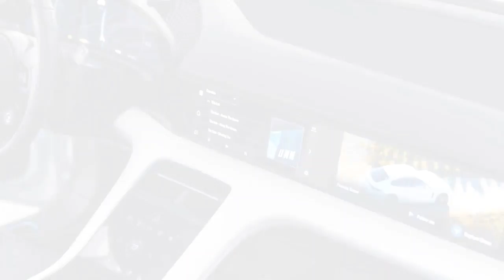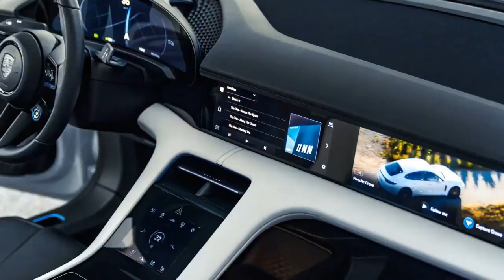Concept Study Mission E Cross Turismo – All you need to know.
A range of over 500km (NEDC) and recharging of 400km in only 15 minutes. Time to experience a completely new side of emobility and discover far flung destinations. Watch this video to learn.

This is the multi-talented Porsche of tomorrow: all-electric, four-wheel drive, practical and desirable. Watch this video to learn more about our surprise at the Geneva Motor Show.

Compact electric motors, underbody battery, no combustion engine, no exhaust system, no transmission tunnel. Plenty of opportunities to question and rethink previous forms. With this concept.